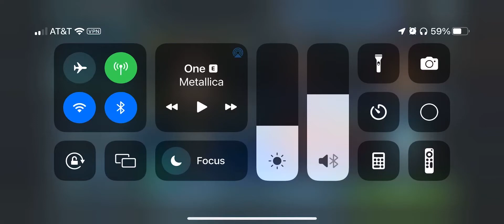JML vs Rey stacking offense DC